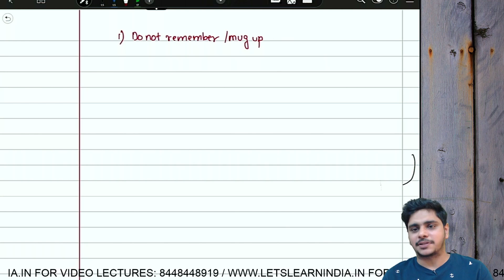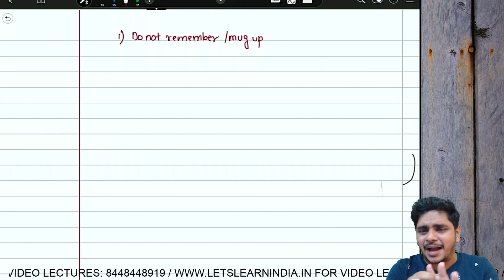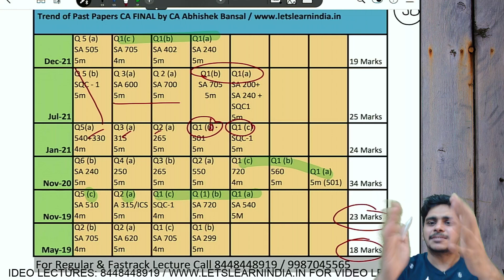Why did I failed in Audit? | CA FINAL | Dec 2021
In this Session,  Abhishek Sir will explain why did a student fails in Audit subject.

Ab ki Baar, Aakhri Baar!